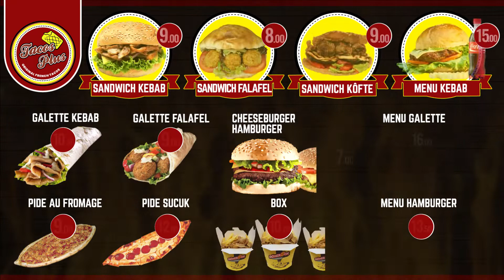Restaurant Menu Design, Restaurant Digital Menu Design, Restaurant Menu Board Design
Restaurant menu design, Restaurant Digital Menu Design, Restaurant Menu Board,
Modern Restaurant Tv Menu, Tv Screen Menu, Static Restaurant Menu, Food Promo
Digital menu and animated menu for your restaurant, and I can also help you to do print menus (Flyer, brochures, or other print menus).

How you can use

- USB plug and play
- It will run in repeat mode with TV settings.

I Will Design A Modern, Classic, Traditional, Corporate, Funny, or any Other Style Digital Screen, Animated Menu for Your Restaurant, Cafe, or Pub that will Create a Great impact On Viewers to Get More Sales by Animating your Menu.

What is in the GIG:

Foods & Beverage
Bakery & Coffee, Spa, Gym
Service Menu like a Car Wash, Parlor, etc.

My Services:

Any type of Digital Menu, Animated Menu You Want.
Digital Menu Board / Tv Screen Menu
Animated Menu (Any Length)

I will need:

HD Quality of your Images
Content/text you provide me
Logo of your shop if you have
Food Name, Description, or Price
Your Desired Color

What You'll Get:

An attractive animated menu with motion graphics that you can post on any other social media. Facebook, Insta, etc.
Kind Regards